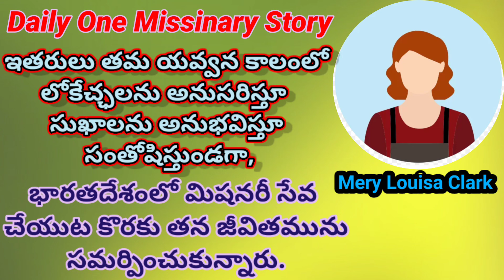Mery Louisa Clark Biography/యవ్వనకాలంలో తనకు ఇష్టమైనట్టు జీవించక దేవునికి తన జీవితాన్ని అర్పించినది.